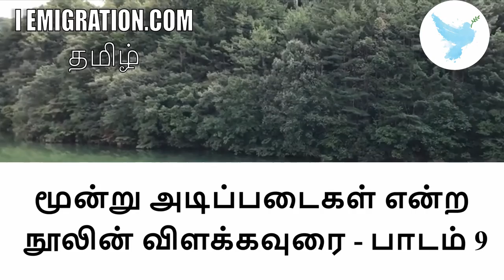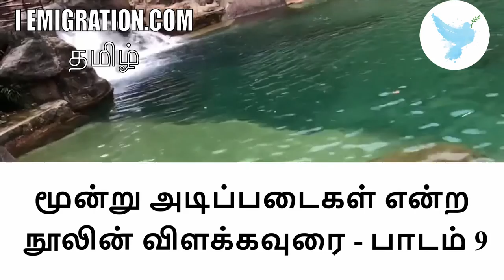மூன்று அடிப்படைகள் என்ற நூலின் விளக்கவுரை பாடம் 9